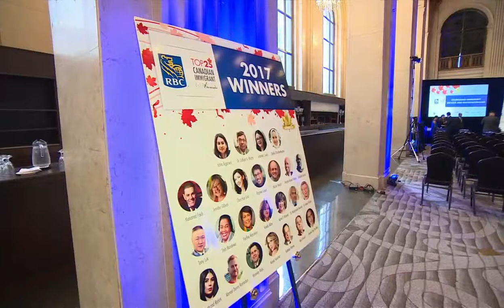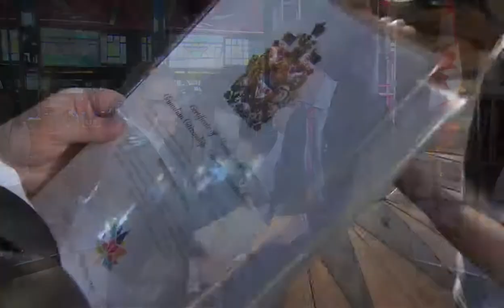ICC Community Citizenship Ceremony at Luminato Festival (CBC - Our Toronto)